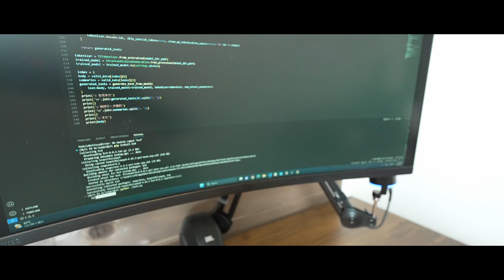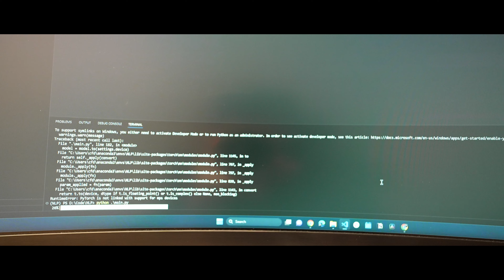SANZAI BOY | ZV-E1